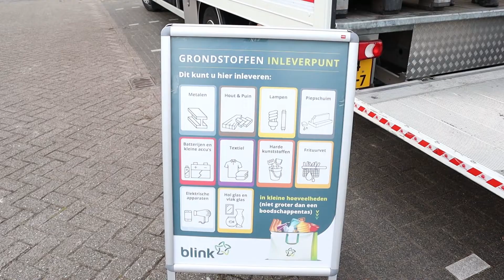Van maandag 4 tot en met vrijdag 8 april rijden de GRIP-wagen én kca-bus weer door Helmond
Milieustraat te ver weg? Je kunt deze week weer je afval inleveren bij het Grondstoffen Inleverpunt! Ook de kca-bus (Klein Chemisch Afval) rijdt deze keer tegelijk mee door Helmond. Zo kun je op één locatie zowel je afval voor het GRIP als voor klein chemisch afval inleveren.

Benieuwd wanneer we bij jou in de buurt staan? Check of kijk in DeAfvalApp!